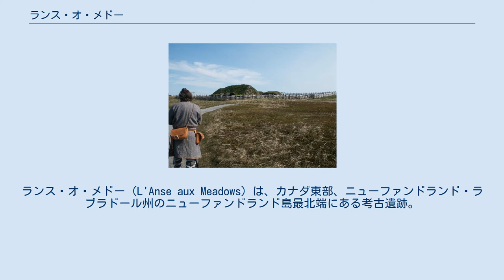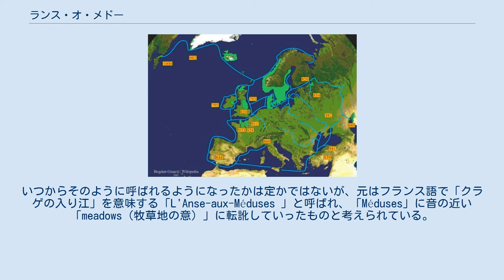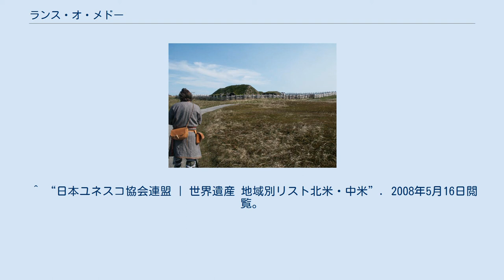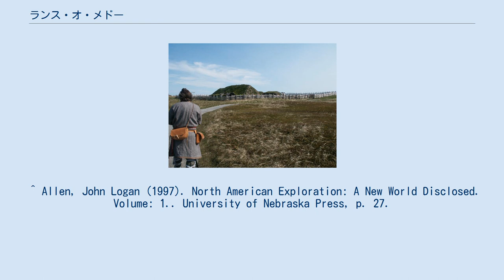ランス・オ・メドー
ニューファンドランド・ラブラドール州
レイフ・エリクソン
ランス・オ・メドー（L'Anse aux Meadows）は、カナダ東部、ニューファンドランド・ラブラドール州のニューファンドランド島最北端にある考古遺跡。
1978年にユネスコの世界遺産（文化遺産）に登録された。
カナダ国定史跡にも指定されている。
ランソメドウズとも。
 1960年、ノルウェー人の探検家ヘルゲ・イングスタッドとその妻で考古学者のアン・スタイン・イングスタッドが発見した。
コロンブスが北米に上陸する以前の年代にバイキングが持ち込んだとされる鉄釘をイングスタッド夫妻が発見し、これによりコロンブスの「新大陸発見（西洋人視点）」説は覆った。
 地名はフランス語と英語の混成で「草原の入江」を意味する。
いつからそのように呼ばれるようになったかは定かではないが、元はフランス語で「クラゲの入り江」を意味する「L'Anse-aux-Méduses 」と呼ばれ、「Méduses」に音の近い「meadows（牧草地の意）」に転訛していったものと考えられている。
 グリーンランド以外の北アメリカで、唯一ヴァイキングの入植地として確認されている遺跡である。
長年にわたり考古学調査が行われており、コロンブスの北アメリカ到達から遡ること500年以上前の住居や道具などが出土した。
居住地には北アメリカで最初にヨーロッパ人が作った構築物が含まれている。
一般には、西暦1000年頃のヴァイキングの航海者レイフ・エイリクソンが到達したヴィンランドだと考えられている。
 ランス・オ・メドーの入植地は少なくとも8つの建物からなっている。
鍛冶と溶鉱炉、船作りを支えた製材所なども見つかっている。
最大の建造物は、縦28.8m、横15.6mの床面積があり、複数の部屋からなっていたと思われる。
 ノース人（ヴァイキング）の進出 ランス・オ・メドーの家 10世紀から11世紀のグリーンランドやニューファンドランドの気候は21世紀現在よりも温暖だったとみられる。
レイフ・エリクソンの航海について詳しく書かれたサガ（『グリーンランド人のサガ』および『赤毛のエイリークのサガ（赤毛のエイリークルのサガ）』）によれば、986年にビャルニ・ヘルヨルフソン（Bjarni Herjólfsson）がアイスランドからグリーンランドに渡る途中、地図もコンパスもない航海で嵐に襲われ、グリーンランドを探して西へ向かっていたところ偶然森に覆われた陸地を見たという。
10年後、この話を聴いたレイフはビャルニの船を使い、35人の仲間とともにその土地へ向け出航し、葡萄と鮭が豊富で冬でも霜の降りない土地に着き、木の少ないグリーンランドに多くの材木を積んで帰ってきたという。
ランス・オ・メドーは、 最初の宿営地 先住民たち（スクレリングと彼らは呼んだ）に追われた後に作った宿営地 サガには出てこない宿営地 のいずれかだと推測されている。
 サガはさらに、1010年ごろのソルフィン・ソルザルソン（Thorfinn Karlsefni, トルフィン・カールセフニ・トールズソン）による入植の試みにも触れている。
トルフィンに率いられた135人の男と15人の女はヴィンランドへ渡り、レイフの使った宿営地（おそらくランス・オ・メドー）に住み、ここを入植地とした。
この入植者の中に、赤毛のエイリークの私生児でレイフ・エリクソンの異母姉妹にあたるフレイディス・エイリークスドティール（Freydís Eiríksdóttir）がいたという。
彼らはスクレリング（おそらく、アメリカン・インディアンのベオスック族）たちと交易したがやがて対立し、グリーンランドへ撤退した。
サガに出て来る入植地とランス・オ・メドーの関連については確認されていないが、ランス・オ・メドーの地が西暦1000年ごろのノース人の入植地であったことは確かである。
 ランス・オ・メドーは、グリーンランドと、ランス・オ・メドーよりさらに南の入植地（セント・ローレンス湾南部周辺）との中継地だった可能性や、グリーンランドに住んでいたノース人たちの越冬地だった可能性も指摘されている。
ここが居住地として使われたのはせいぜい2、3年だった。
文献の研究と考古学的研究の双方から、先住民との関係悪化が放棄の原因と見られている。
女性をめぐるノース人と先住民の争いや...